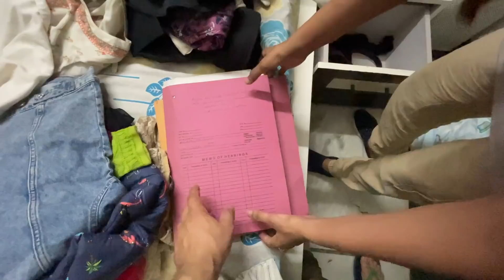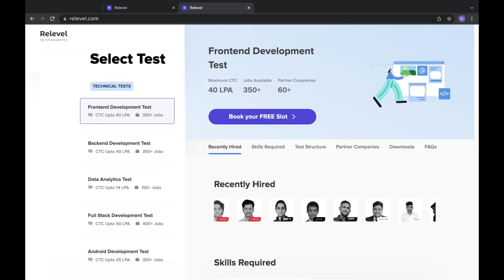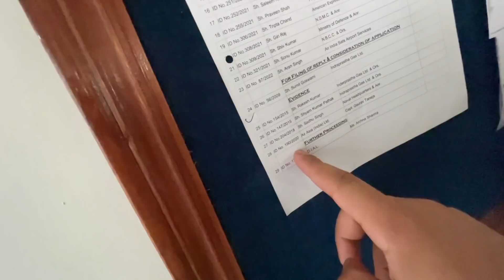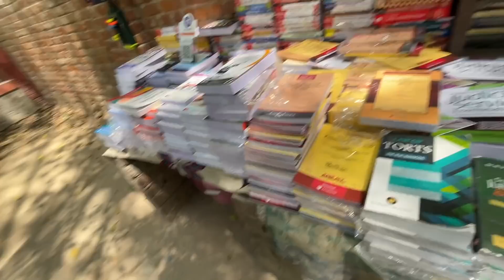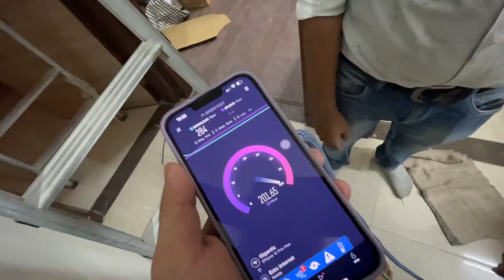Aaj Court mein saare Evidence Submit kar diye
Vlog # 104

This video is in collaboration with Relevel